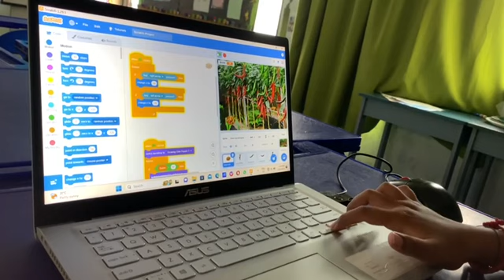KAUSALYA SASIKUMAR AGRICULTURE SCRATCH GAME